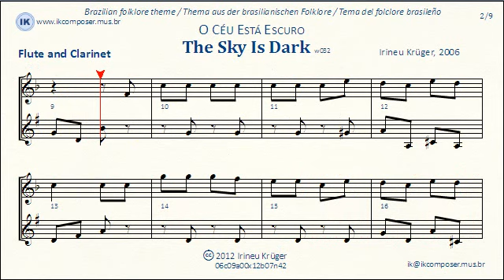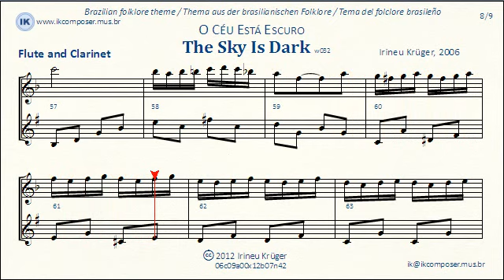The Sky Is Dark - ( Flute and Clarinet )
Fantasy on a brazilian folklore theme, by Irineu Krüger
Título original:  " O Céu Está Escuro "